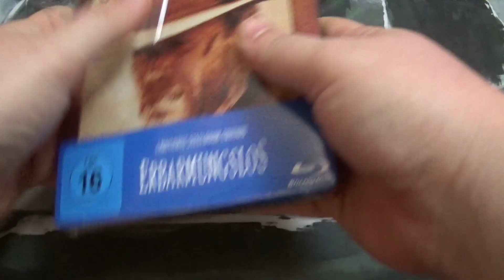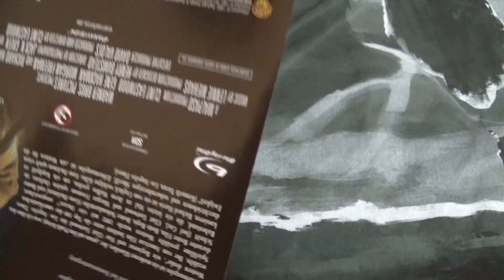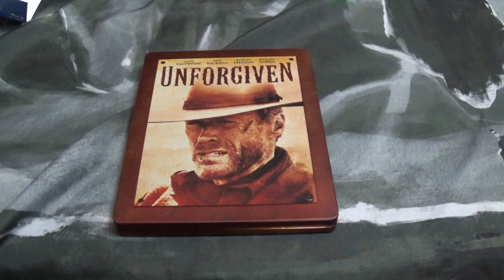Erbarmungslos - Steelbook Unboxing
Nach dem Tod seiner Frau verlässt Munny (C. Eastwood) seine Farm, um zwei Täter zu jagen, die einer Hure das Gesicht zerschnitten haben, damit er sich ein paar Dollar hinzuverdienen kann. Seine zwei Partner Ned (M. Freeman) und Kid (J. Woolvett) schließen sich Munny an, um im kleinen Örtchen Big Whiskey die beiden Täter ausfindig und dingfest zu machen. Dort regiert gnadenlos der Sheriff Little Bill (G. Hackman). Die drei spüren die Täter auf und es gelingt ihnen, sie zu töten. Dann wird Ned von Little Bill erschossen und Mully schlägt zurück...

Blu-ray Features

Audiokommentar von Clint Eastwoods Biograf Richard Schickel
4 Dokumentationen:
-All on Accounta Pullin' a Trigger
-Eastwood & Co.: Die Entstehung von Erbarmungslos
-Eastwood... Ein Star
-Eastwood über Eastwood
TV-Folge aus Maverick: Duell bei Sonnenuntergang
US-Kinotrailer